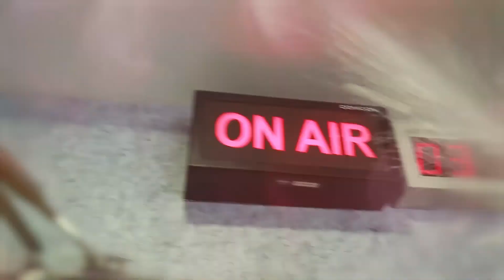The Random Christmas Song by IndigoMusic.com